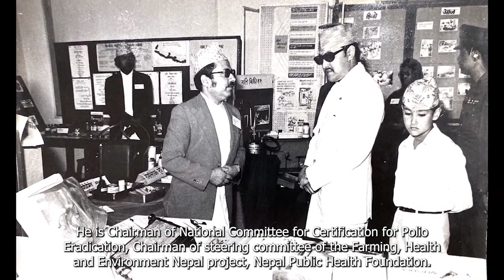Brief introduction of Dr Badri Raj Pandey